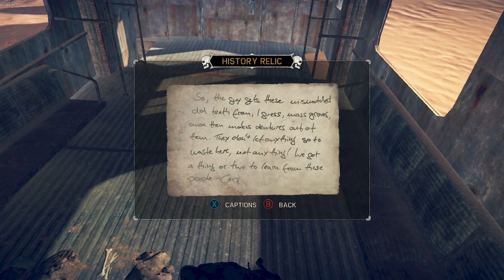NEW!!! "Let's Play! Classic: MAD MAX Gaming Livestream Walkthrough Ep. 006" (MAD MAX)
I'm back again with a brand new, Let's Play Classic Gaming Livestream. This time, I'm debuting "Mad Max: The Video Game" from Avalanche Studios. The makers of "Just Cause" and its' sequels.

It's the apocalypse where lawlessness, depravity, and desperation roams free just like in the cult-classic films starring Mel Gibson and Tom Hardy.

So grab a drink, grab a snack, and join me on the long, dangerous road through the vast wastelands with this "Let's Play! of "Mad Max"!

NEW!!! "Let's Play Classic: Mad Max Ep.006 Gaming Livestream Walkthrough (MAD MAX)